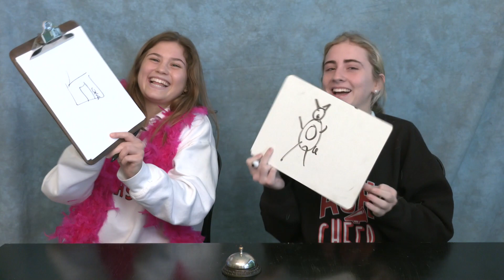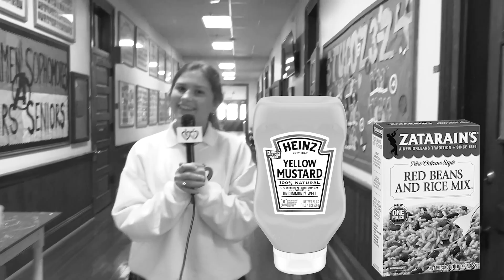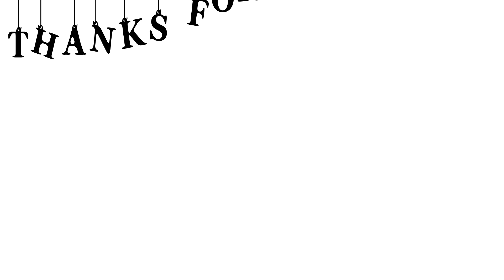ASH NewsFlash TV 9 22 23